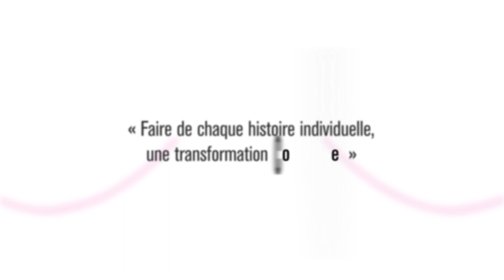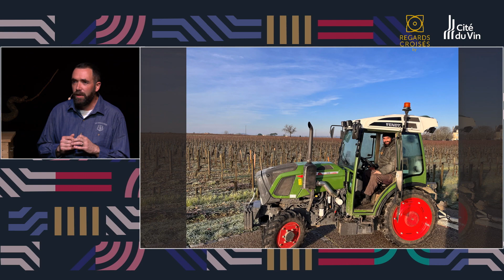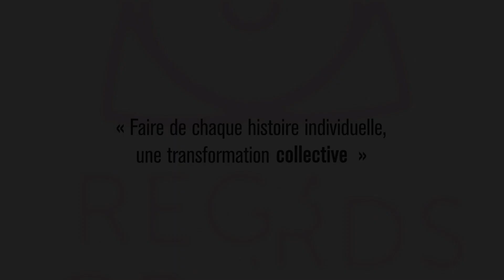REGARDS CROISES BY JULIEN LAFONT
Julien, tractoriste passionné au Château La Conseillante, incarne la patience, le plaisir et la dévotion dans son parcours vers la maîtrise de son métier, offrant une leçon de persévérance et d'expertise acquise au fil du temps.

Regards Croisés by La Cité du Vin-"L'appel de la Vigne"